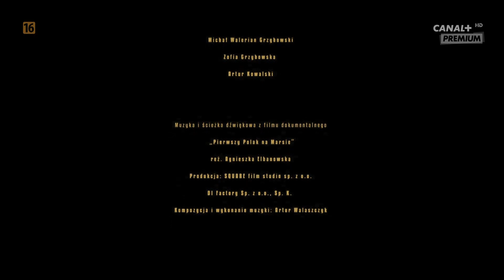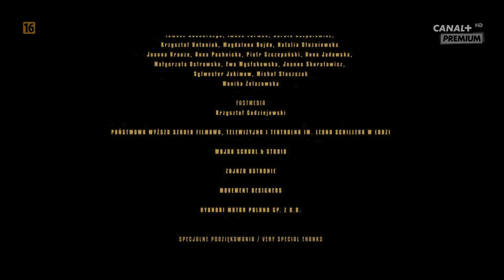Canal+ Premium HD - Przerwa techniczna (24/25.04.2023)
Nagrywanie: IPTV
Montaż:
Grabber: